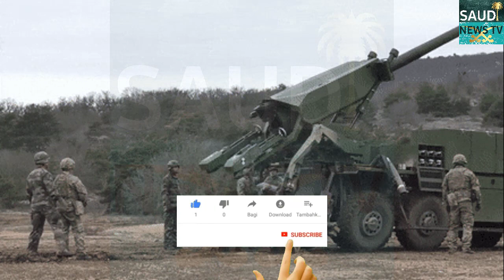Turkey Russia Tensions Explained, What Turkey and Russia Want From Syria? By Saudi News TV In Hindi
Hello Friends In Today's Video I Will Tell You About Turkey Russia Tensions Explained, What Turkey and Russia Want From Syria? || Life Inside Gaza After Nearly 2 Weeks of Bombings || 14 Soldiers Killed In Attack By Saudi News TV In Hindi Urdu

|Saudi Arabia Riyal Exchange Rate Today| |09 June 2021| |Today Riyal Exchange Rate All Countries| |Saudi News TV|

Hello Guys!